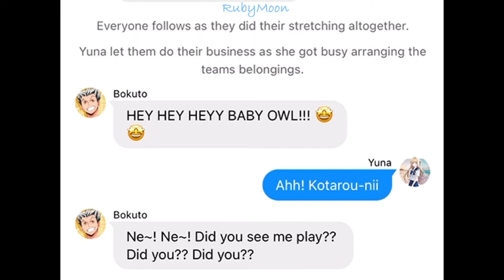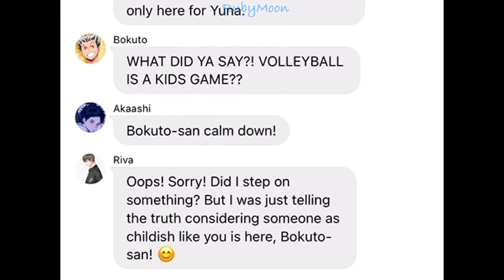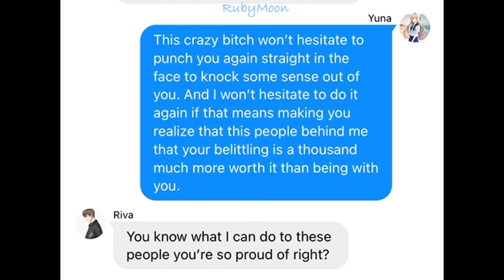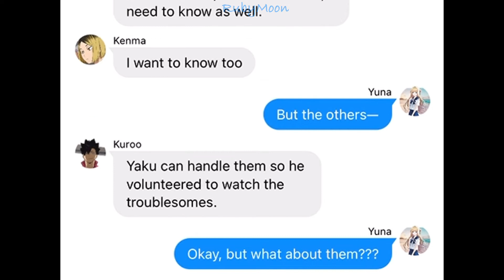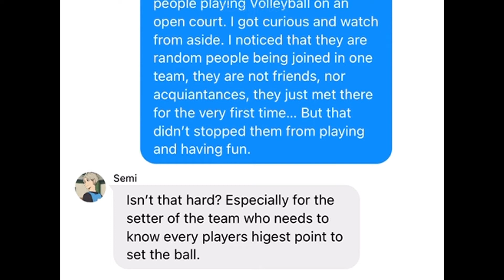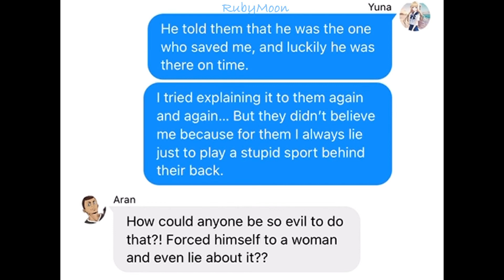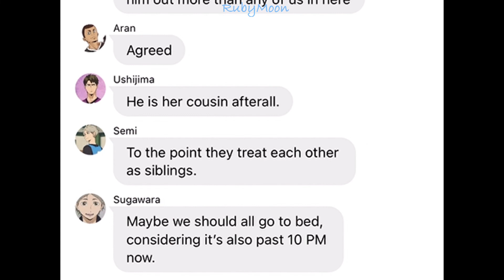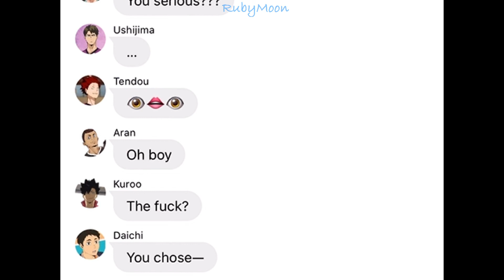[Haikyuu x YN Fanfic chats] MTGOL PT. 6: Past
Hello everyone~!

Thank you so much in advance and enjoy the video! ʕ•́ᴥ•̀ʔっ